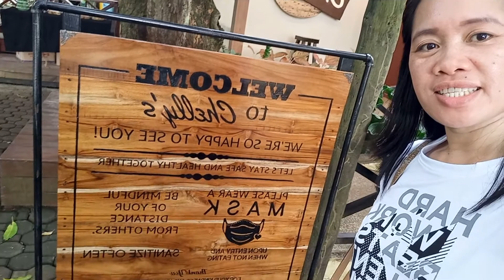Chelly's restaurant @Libona Bukidnon plslikesubscribe thank u...